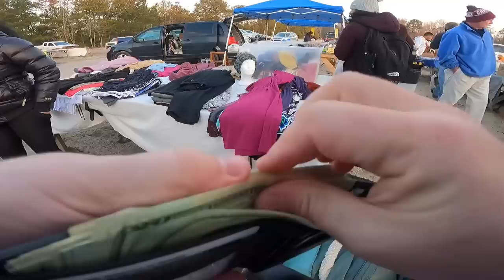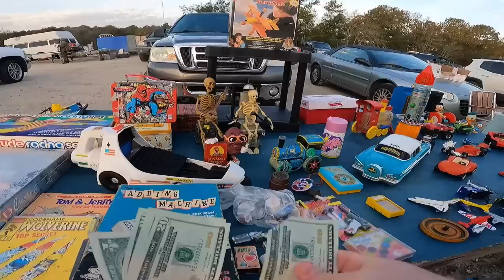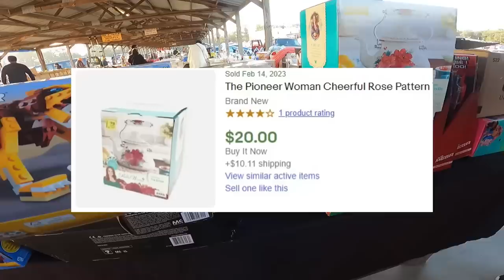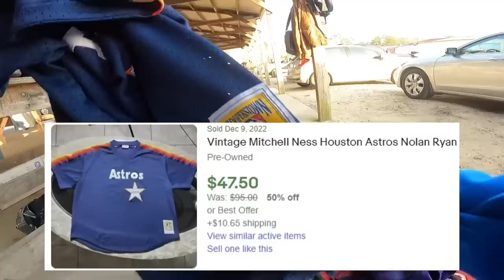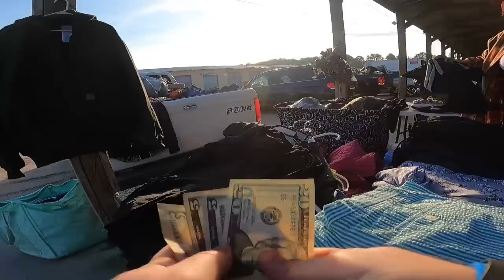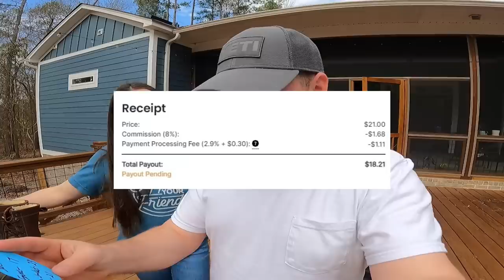We Love Hearing This at the Flea Market...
Sign up for Whatnot and get $15 for free!